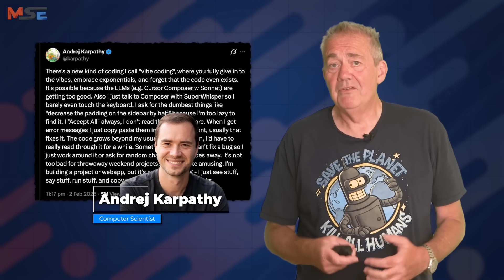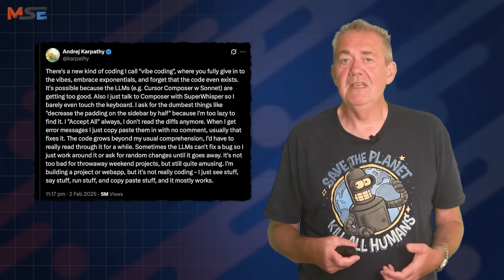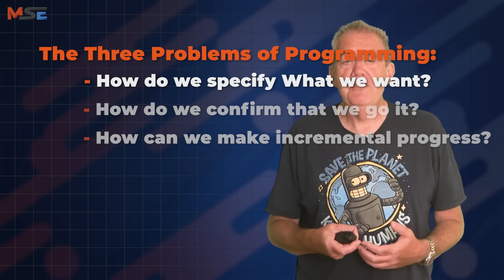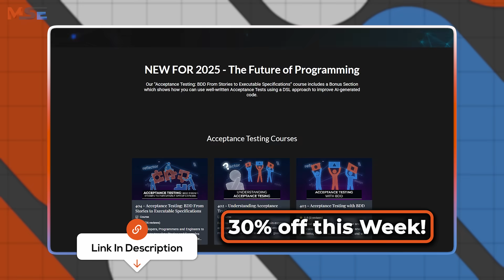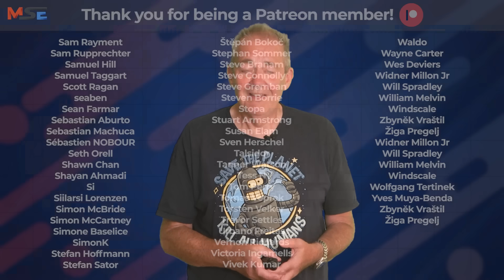Vibe Coding Is The WORST IDEA Of 2025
Vibe coding might sound trendy, but in this video Dave Farley explains why vibe coding is one of the worst ideas in software engineering and software development in 2025. Discover what vibe coding really is, why it fails in real-world projects, and how relying on AI coding tools without proper engineering practices can lead to disaster. If you care about writing better code, improving your programming skills, and avoiding costly mistakes, you need to hear this.

BOOKS:

📖 Dave’s Book "Modern Software Engineering" is available as paperback, or kindle here ➡️